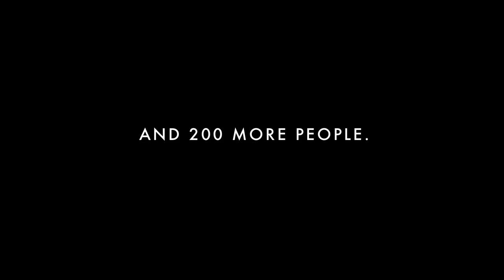Rappfest Trailer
Imagine this at night, with an 8-piece Motown band, and 200 more people.